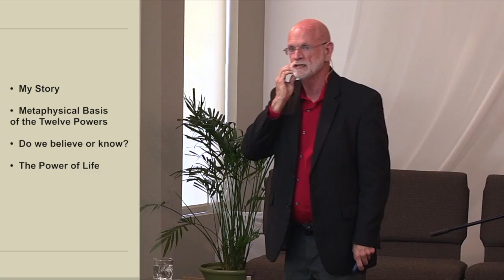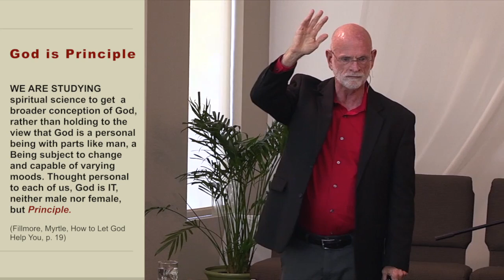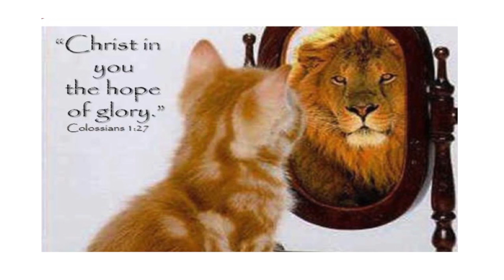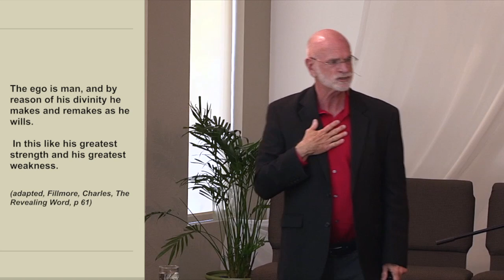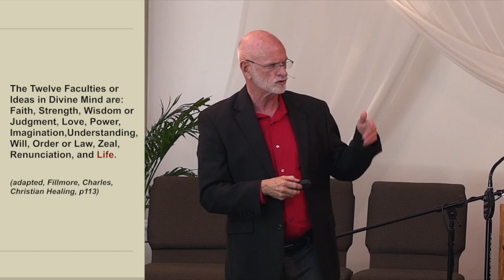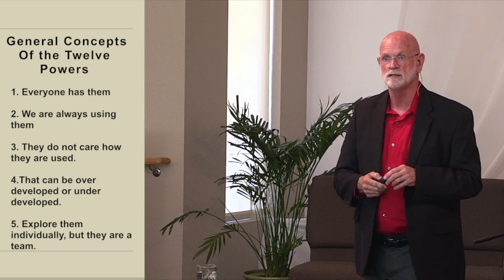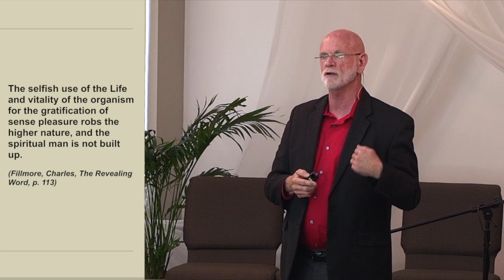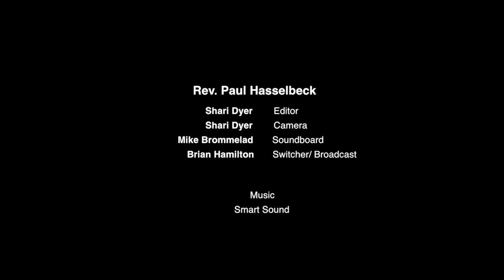Unity of Walnut Creek - August 26, 2018 - Activating the Power of Life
Rev. Paul Hasselbeck
Twelve Powers of Humankind (part 12 of 12)